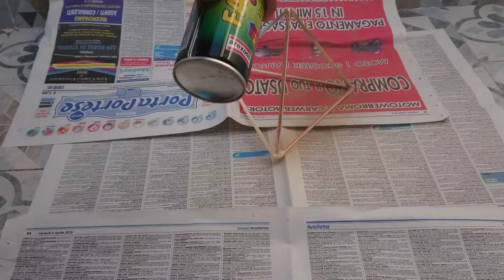IDEAS DE DECORACION / SUPER FACIL / RECICLAMOS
Aki estoy de nuevo!!!

Hoy les traigo un Diy de materiales que podemos reciclar y que son super faciles de encontrar por nuestras casa.

Te invito a dar me gusta si te gustan videos como estos